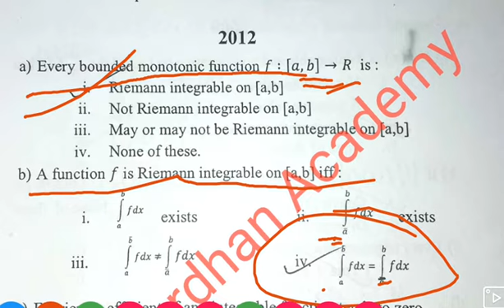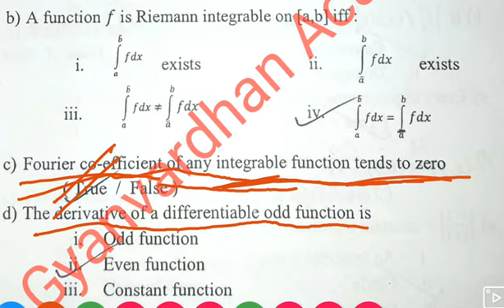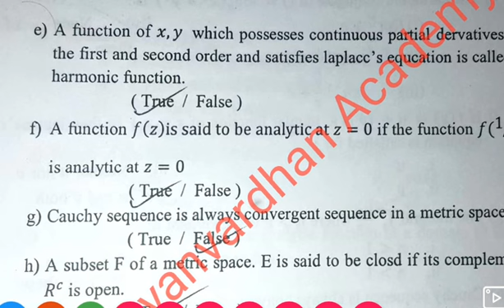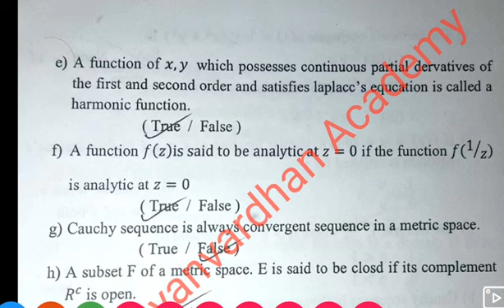Pepar 6 Complex , Real Anylisis & Metric Space Objective Solution / all univarsity exam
Gyanvardhan Academy

RES

Kiran Maths book solution:

UPCOMIG NEXT VEDEO for railways official pepar se solution
Gk dose daily
Aapka Mere channel gyanvardhan Academy per Swagat hai